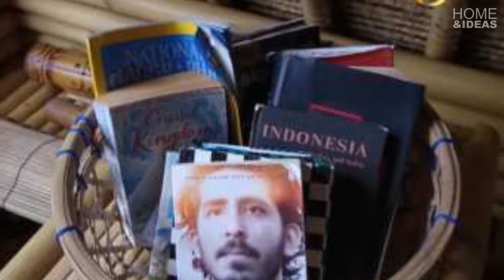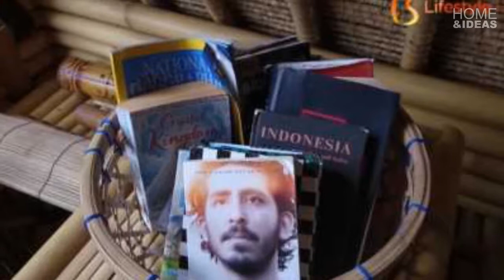Hideout | Jarmil Lhoták + Alena Fibichová | Bali, Indonesia | HD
• Architects
Jarmil Lhoták + Alena Fibichová
• Location
Bali, Indonesia
• Consultant
Widhi Nugroho
• Area
50.0 m2
• Project Year
2015
• Photographs
Sasha Juliard, Valentino Luis, Jordan Hammond, Emily Hutchinson, Reis Junk
• Manufacturers
ISEH Bambu Bali, Freemite
Text description provided by the architects. Hideout project started in 2014 by developing a simple bamboo structure for a small bamboo house. Set on a river bank, the house offers a spectacular view of the lush jungle forest surrounding the house. The last couple of years did bring a lot of attention to bamboo as a sustainable and versatile building material here in Indonesia. Also thanks to the inspiring job of John Hardy and his family here in Bali.
h/t Archdaily
►CONNECT WITH HOME & IDEAS !